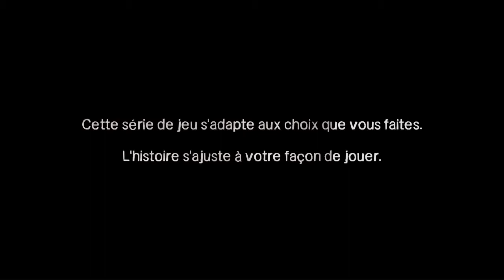The Walking Dead [Saison 1] - Zombies ! [Episode 1 - Partie 1]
Salut !
Aujourd'hui on se retrouve sur un jeu que j'avais hâte de faire : The Walking Dead !
Edité par Telltale Games, The Walking Dead suit l'histoire de quelques survivants dans un monde dévasté par les zombies.
Sorti le 24 avril 2012, The Walking Dead s'inspire de la série de bandes dessinées de Robert Kirkman.